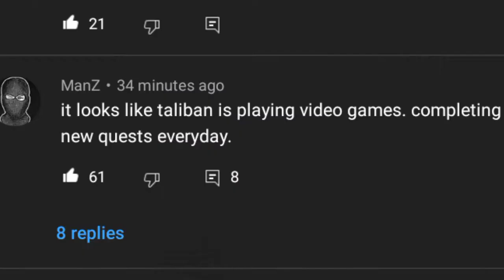Biden moment.mp4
Biden moment lmao